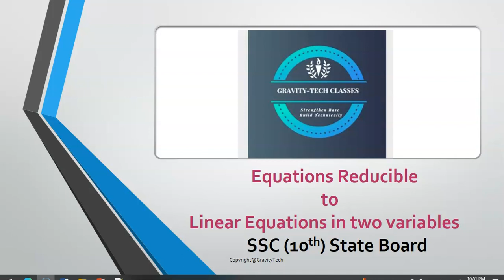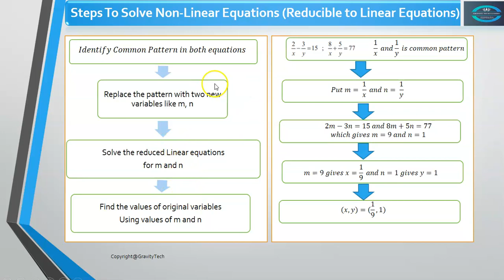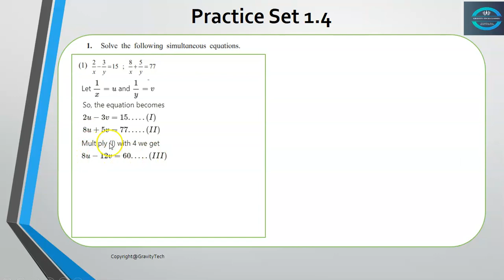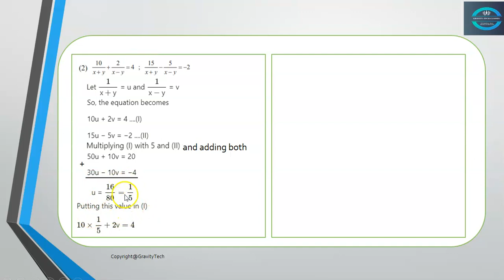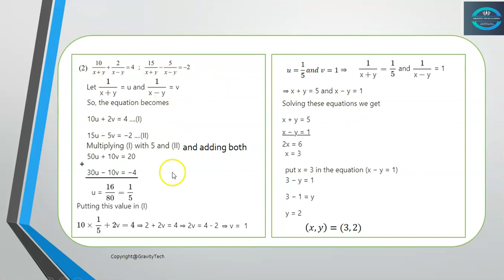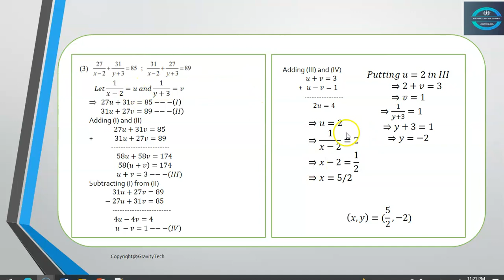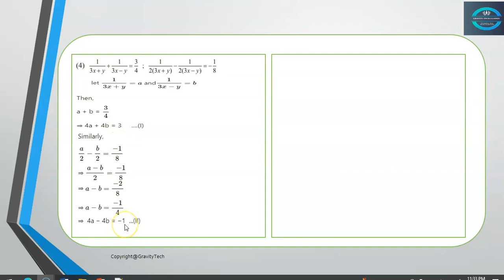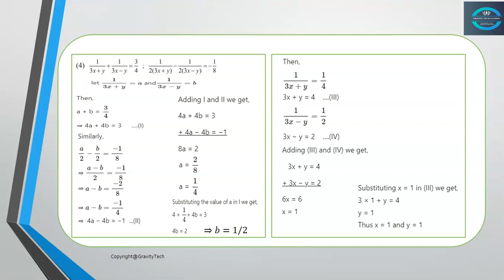SSC Maths-I | Linear Equations | Practice Set 1.4 | Equations Reducible to Linear equations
This video will help to learn first chapter of SSC State Board Maths-I.

1. What is Linear Equations?
2. Solving Linear Equations with variable elimination method
3. Cramer Rule
4. Equations Reducible to Linear Equations in two variables

Happy Learning with GravityTech :)